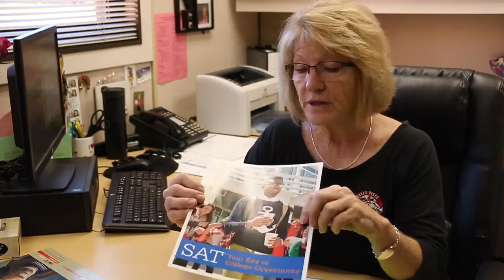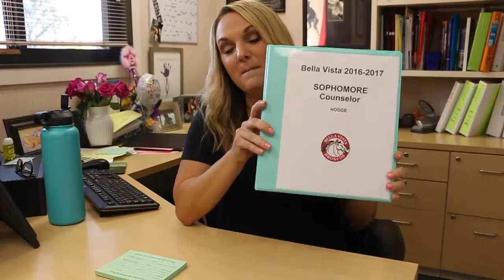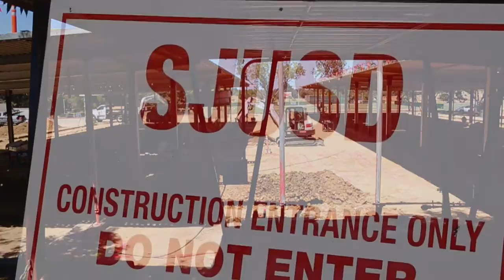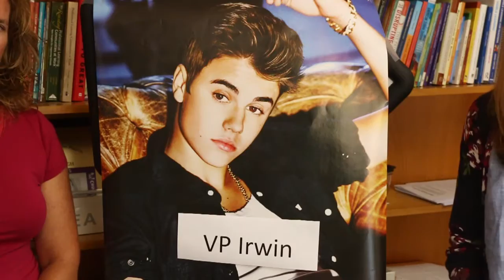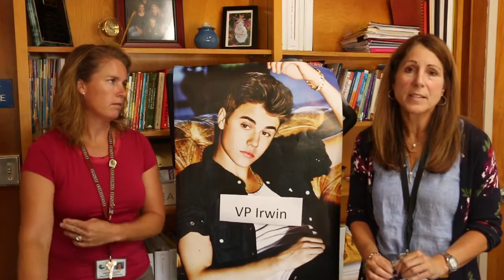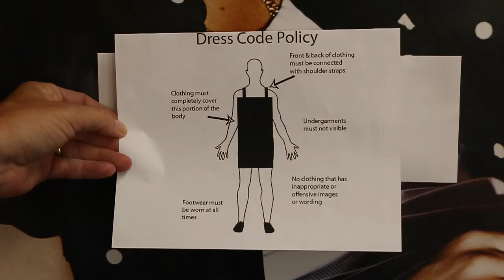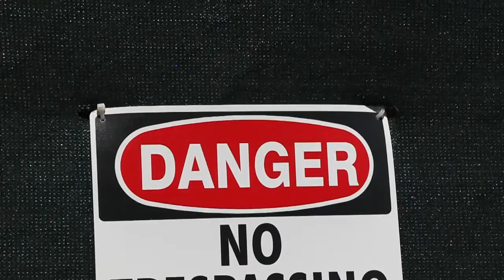Bella Vista HS - All The Important Stuff 2016